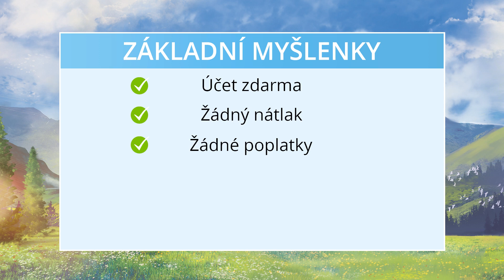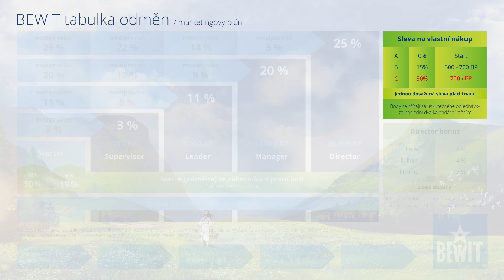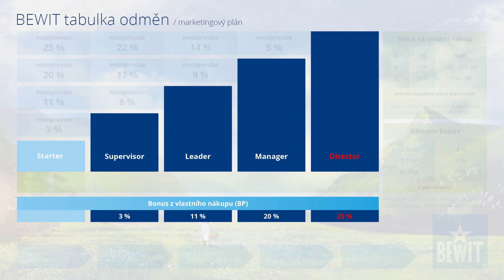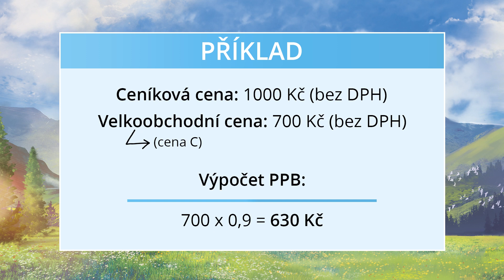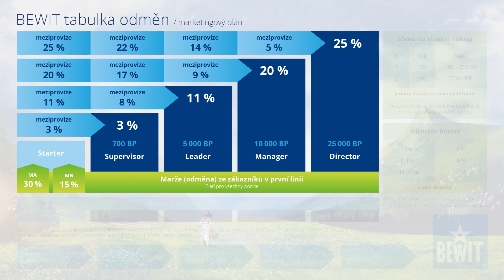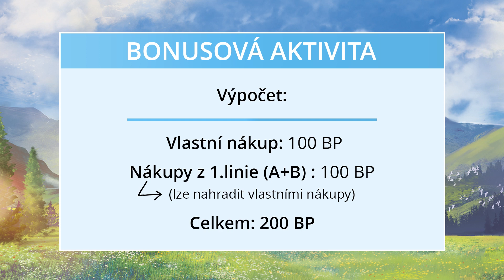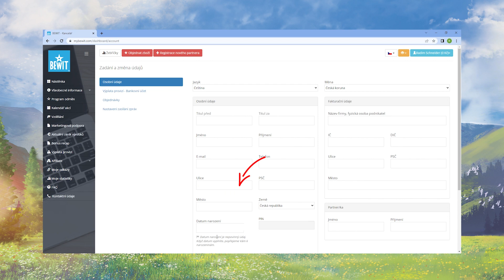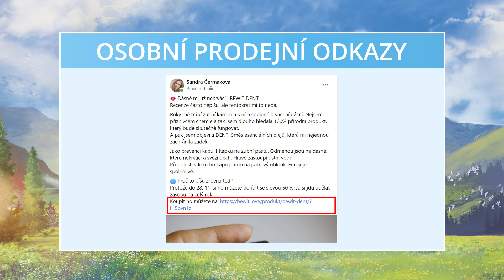Průvodce programem odměn BEWIT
Provedeme vás programem odměn BEWIT a vysvětlíme základní fungování systému pro úplné nováčky.